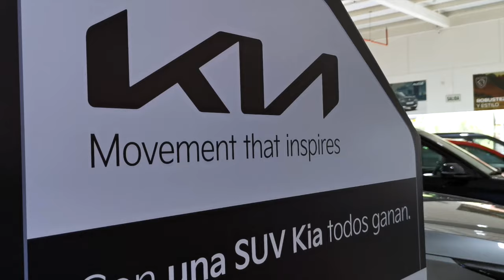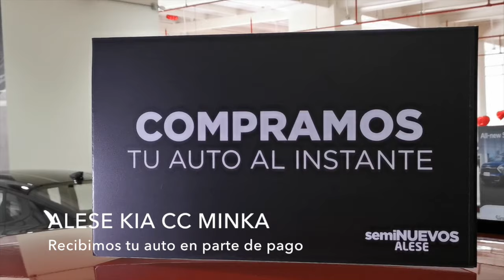ALESE KIA en CC Minka, el mejor momento para llevar un KIA a casa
ALESE KIA EN cc MINKA, el importante distribuidor oficial ALESE, con 30 años de experiencia en el sector automotriz abre fuego con grandes beneficios para quienes quieren llevar su KIA nuevo a casa.
La marca coreana reciéntemente lanzó dos nuevos modelos, la flamante K3 CROSS, la 7ma propuesta SUV de la marca y el renovado SORENTO, el suv familiar por excelencia que a la fecha es el segundo SUV KIA de mayor vigencia (desde 2003) después de la Sportage.
Aconsejamos revisar los múltiples beneficios que entrega ALESE Kia en CC MINKA, con grúa gratuita las 24 hrs los 365 días del año y diversos modos de financiamiento con entrega inmediata.
(Video completo)